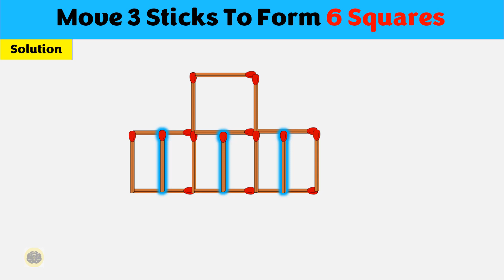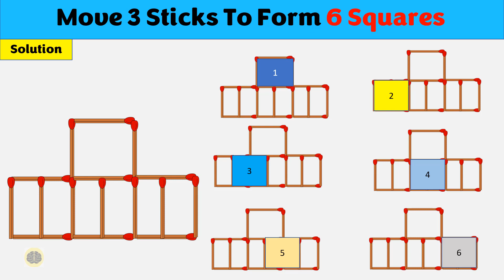Move 3 Sticks to Form Six Squares || Matchstick Puzzles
watch the video for the solution

Solving problems using matchsticks involves using the matchsticks as a representation of mathematical equations or puzzles. By rearranging or adding/removing matchsticks, the goal is to reach a solution to the problem. This can be a fun and creative way to practice mathematical skills and problem-solving. Some examples of problems that can be solved using matchsticks include finding the solution to an algebraic equation, creating geometric shapes, or solving logic puzzles.

Matchstick puzzles are a type of leisure activity that involves manipulating matchsticks to achieve a specific goal or solve a problem. These puzzles can range in difficulty, from simple arithmetic problems to complex logic puzzles that require careful reasoning and problem-solving skills. Matchstick puzzles can be a fun way to exercise one's brain, develop critical thinking skills, and improve hand-eye coordination. They can also be used as a educational tool for teaching mathematical concepts, such as addition, subtraction, multiplication, and division, as well as geometry, symmetry, and spatial awareness.